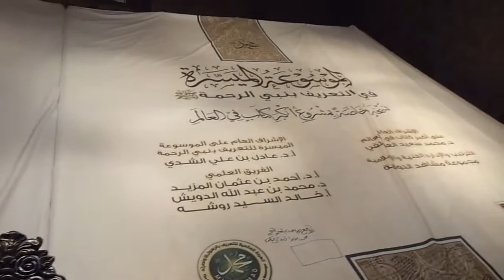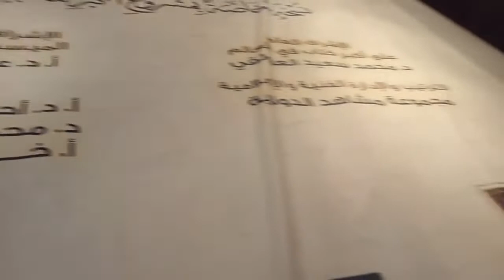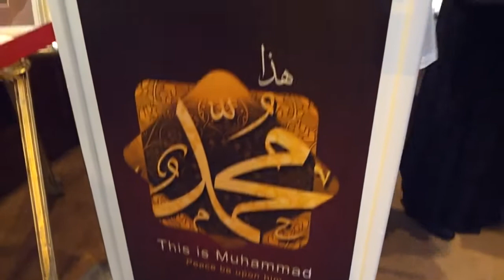Самая большая в мире книга